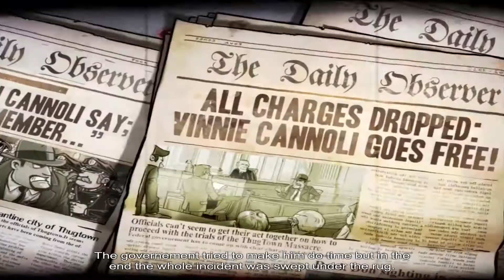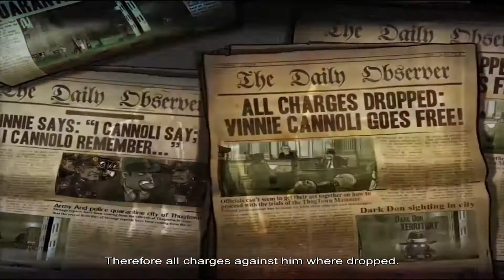ITS KILLING TIME-Guns Gore and Cannoli 2 Walkthrough Gameplay part 1